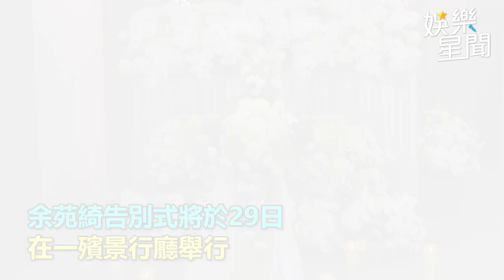獨家／一肩扛余苑綺後事！余祥銓悲曝：爸媽明不送二姊火化｜娛樂星聞